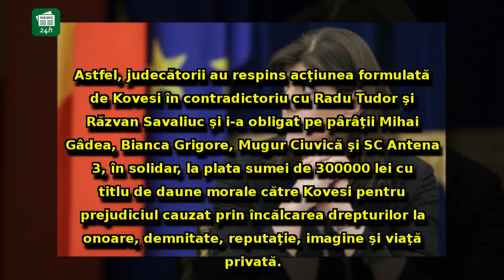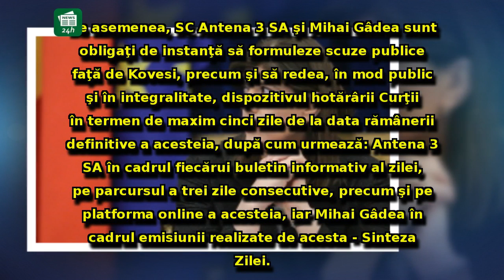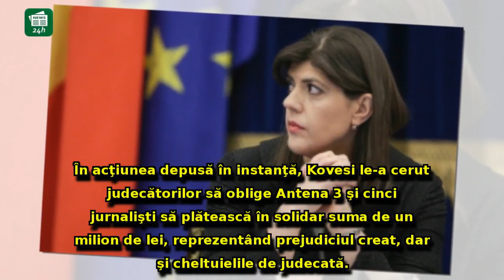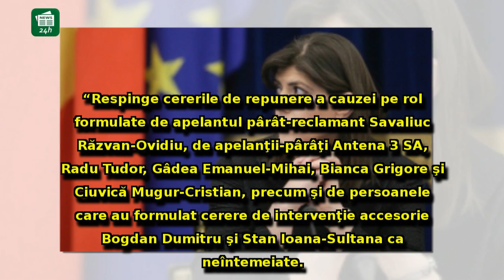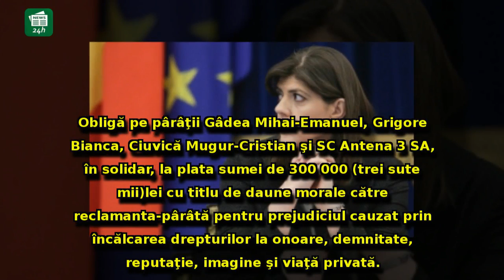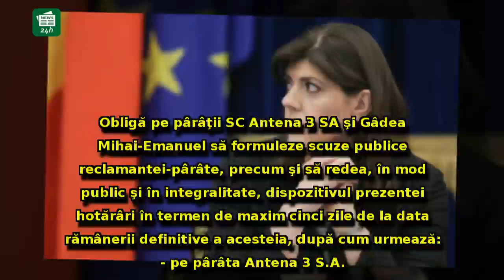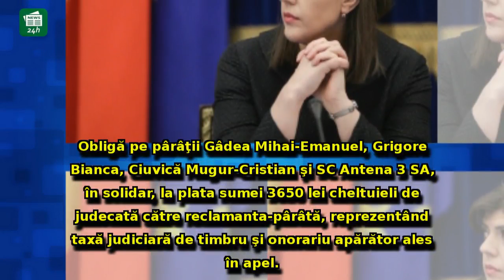ALERTĂ - Jurnaliștii Antena 3 au PIERDUT procesul cu Kovesi: trebuie să plătească daune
ALERTĂ - Jurnaliștii Antena 3 au PIERDUT procesul cu Kovesi: trebuie să plătească daune morale URIAȘE